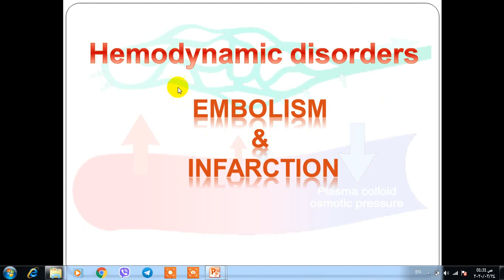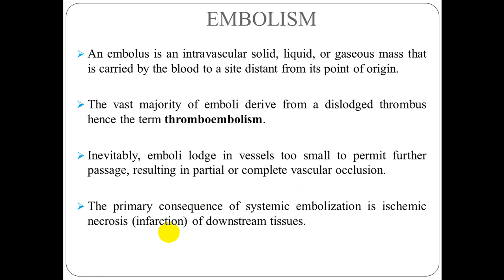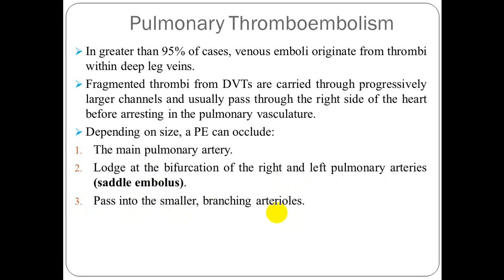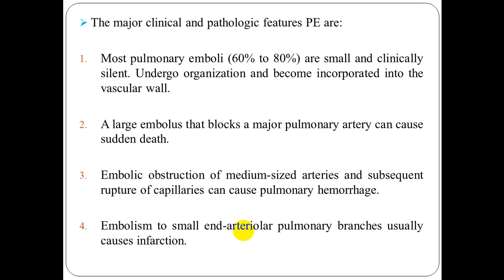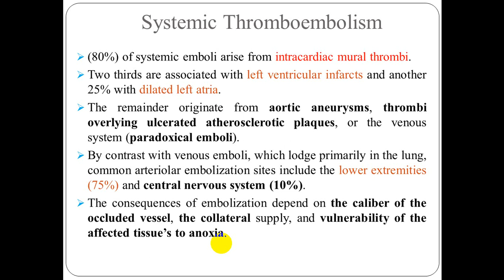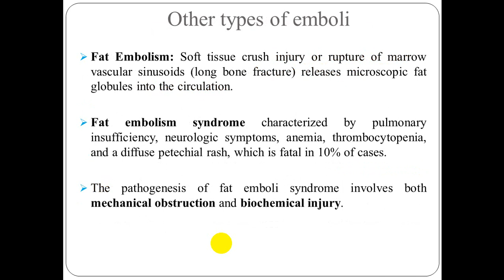محاضرة علميةرقم ١ (مادة الامراض / اضطرابات ديناميكيا الدم/ المرحلة الثالثة )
المحاضر : م.د مخلد عبد الكريم رمضان
فرع الامراض